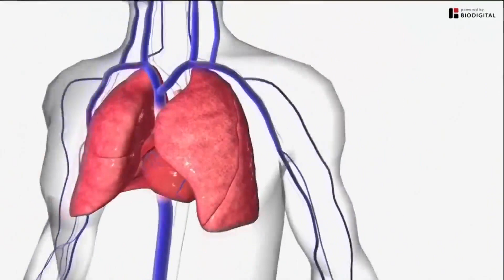Corornavirus and blood clots: Doctors looking for connections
Doctors are learning new ways that COVID-19 can affect the body and blood vessels with deadly consequences. One Chicago family mourning the loss of their daughter is now making this connection.